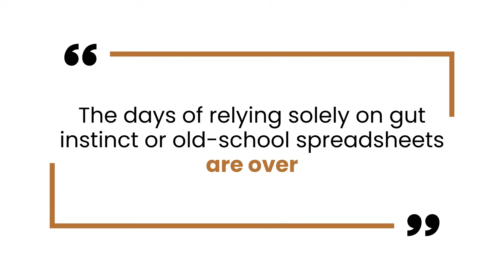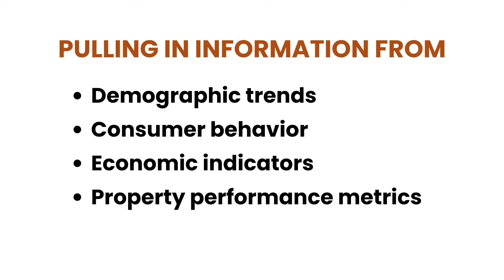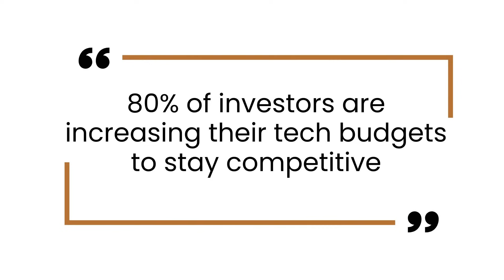AI & Big Data in Real Estate: How Smart Investors Find Hidden Profits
🚀 The future of real estate investing is here—and it’s powered by AI and big data.

In this video, I’m breaking down exactly how smart investors are using technology to:

✅ Predict market trends before they happen
✅ Find undervalued properties & emerging hotspots
✅ Automate property valuations in seconds
✅ Reduce risk with advanced tenant & market screening
✅ Boost returns through data-driven decision-making

📊 Whether you’re managing a single rental or scaling a multi-million-dollar portfolio, AI and big data are giving investors faster, deeper, and more accurate insights than ever before.

💡 What you’ll learn in this video:

Why tech matters in 2025’s real estate market
How predictive analytics changes investing forever
The power of big data in spotting trends & risks
Real-world examples of AI-driven investment wins
What’s next for property technology

This isn’t theory—it’s happening right now. 80%+ of top investors are increasing their tech budgets to stay ahead. If you’re not using these tools, you’re falling behind.

📍 I’m Keith Walker, your Silicon Valley real estate expert—here to educate and navigate, not speculate and fabricate.

Let’s get you the edge you need in today’s competitive market.

0:00 Intro – Why AI & Big Data matter for real estate investors
0:32 The shift from gut instinct to data-driven investing
0:51 Predictive analytics: spotting trends before competitors
1:09 Automated property valuations in seconds
1:20 Risk management: avoiding costly mistakes
1:35 Big data: the fuel behind AI
2:00 Real-world example of AI in action
2:30 What’s next: the future of real estate tech
2:50 Final thoughts – how to start leveraging AI & big data now